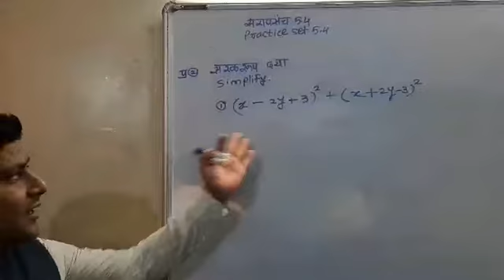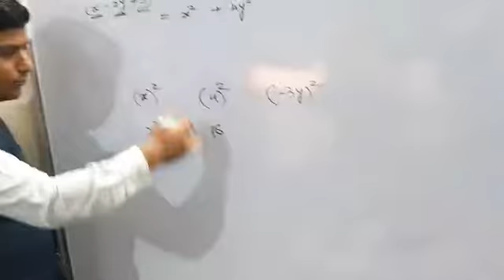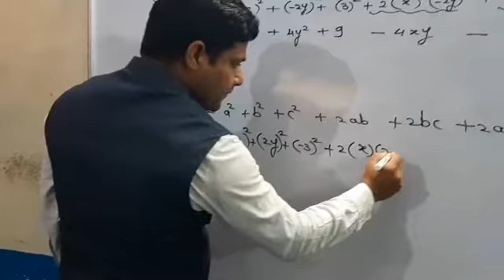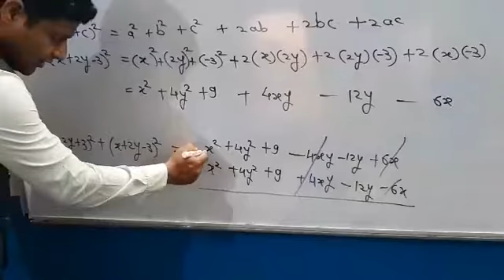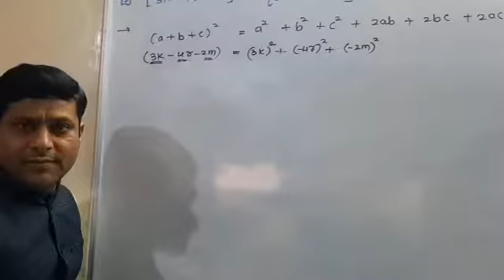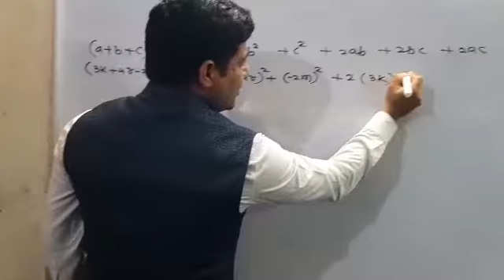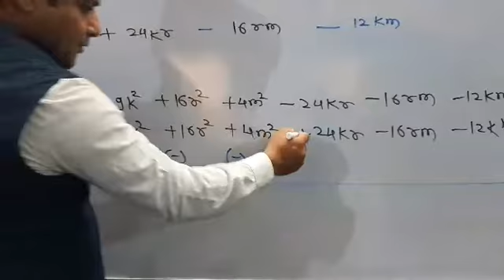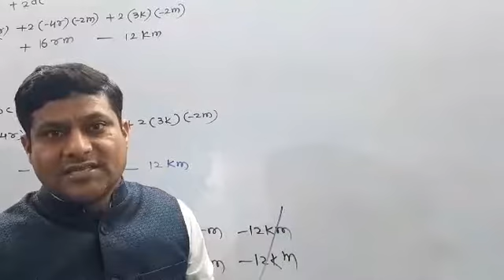Video 10# 8Th Math (Lesson no 5:Peactice Set 5.4.. Q. No 2)(प्रकरण 5:सरावसंच-5.4 प्र क्र.. 2)